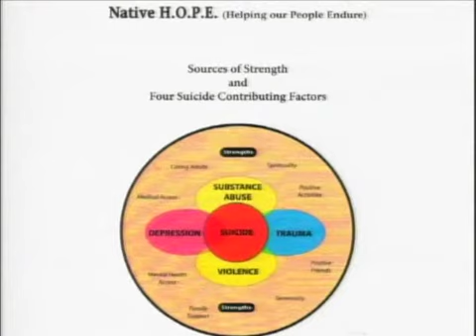Cultural Competence - Clayton Small, PhD (May 17, 2012)